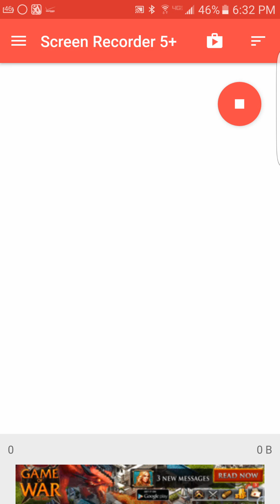Omg I won the game Bloons tower defense battles